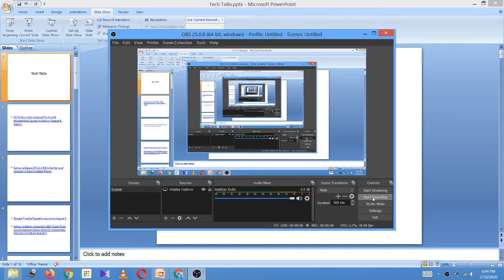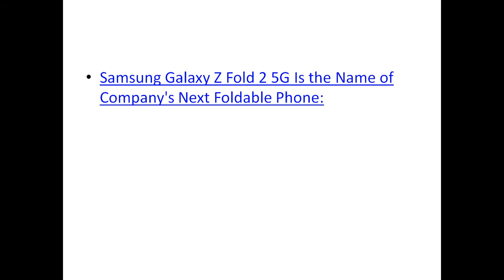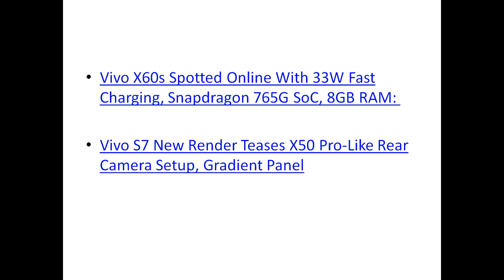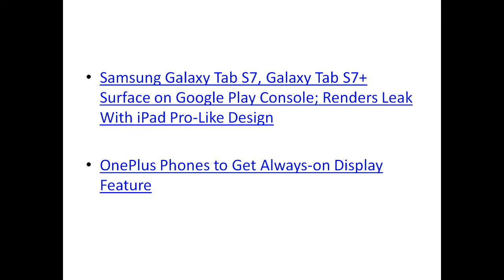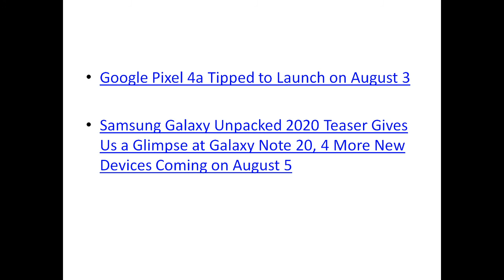Tech Talks- Mi TV Stick ,Samsung Galaxy Z Fold 2 5G ,Google Pixel 4a , Galaxy Note 20,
Realme C15